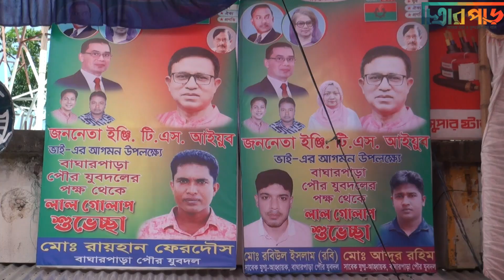জনাব ইঞ্জিঃ টিএস আইয়ুবের গণ সংবর্ধনা অনুষ্ঠান উপলক্ষে বিএনপির সেজেছে বাঘারপাড়া চৌরাস্তা বাজার।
আজ বিকাল ৩ টায় বাঘারপাড়া উপজেলা বিএনপি ও পৌর বিএনপির আয়োজনে সদ্য কারা মুক্ত জাতীয়তাবাদী কৃষক দলের কেন্দ্রীয় নির্বাহী কমিটির সিঃ যুগ্ম সাধারণ সম্পাদক জনাব ইঞ্জিঃ টিএস আইয়ুবের গণ সংবর্ধনা অনুষ্ঠান উপলক্ষে বিএনপির নেতাকর্মীদের ব্যনার,ফেসটুনে সেজে বাঘারপাড়া চৌরাস্তা বাজার।